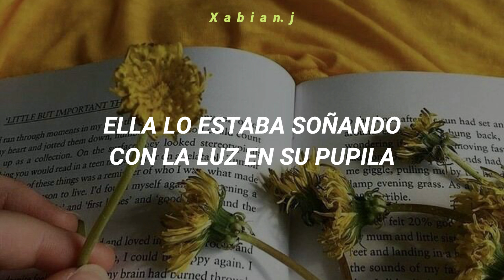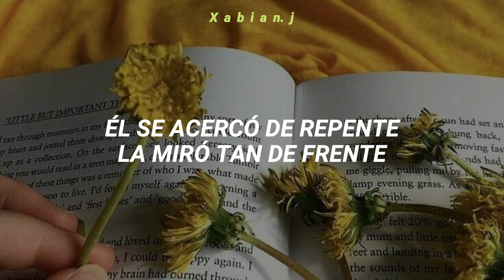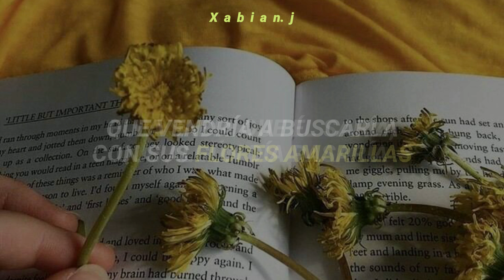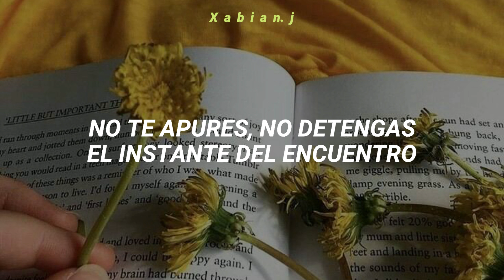Floricienta; 🌻 Flores Amarillas 🌻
Hola, mi nombre es Fabián

Date una vuelta por mi canal 😉

Copyright © Descargo de responsabilidad Bajo la Sección 107 de la Ley de Copyright de 1976, se permite el "uso justo" para fines tales como críticas, comentarios, informes de noticias, enseñanza, becas e investigación. El uso justo es un uso permitido por los estatutos de derechos de autor que de otro modo podría estar infringiendo. El uso personal, educativo o sin fines de lucro inclina la balanza a favor del uso justo. Está bastante claro que no estoy tratando de ganar dinero con esto. Solo busco mostrar el significado de la canción en español.